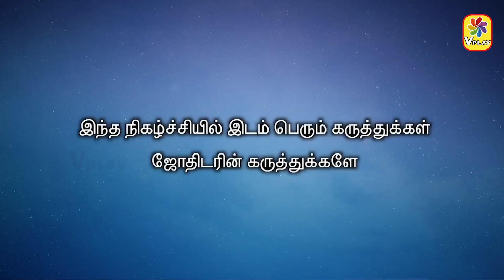இன்றைய ராசி பலன் | Horoscope Today Rasi Palan | 05.08.2024 |Monday | Astrologer Seetha Suresh